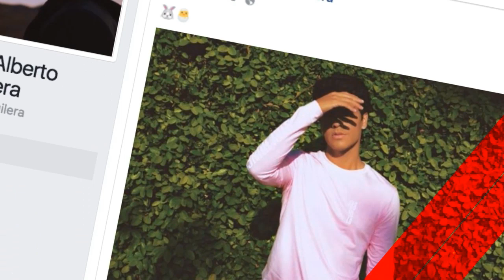Apoyo total Hijos Biologicos de Juan Gabriel en la Corte este Miercoles 26!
Apoyo total Hijos Biologicos de Juan Gabriel en la Corte este Miercoles 26! Desde las 9am Pueden estar presente! La audiencia es a las 10:30 AM! Comenten quien ira? Subscribete!

2017 OTV Networks | Caraveomedia Studios